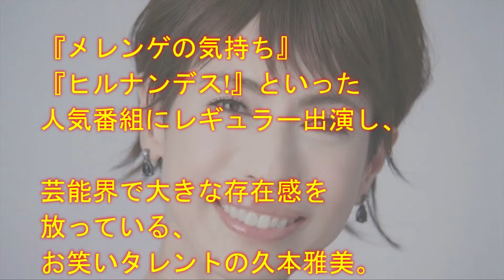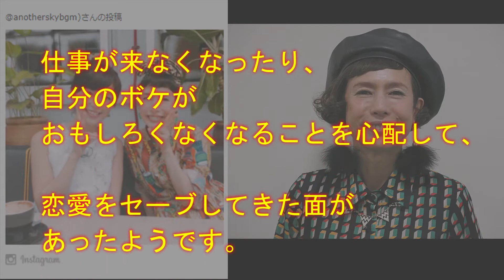久本雅美の年収が納税額から明らかに！その驚きの金額とは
▼動画の内容▼

久本雅美は長年にわたって
芸能界で活躍している
お笑いタレント。

人気バラエティ番組の
レギュラーも複数抱えている彼女の、

驚きの年収が明らかになりました!

関連動画

古川雄輝、今までのベストキスは石原さとみ「角度がありまして…」| News Mama